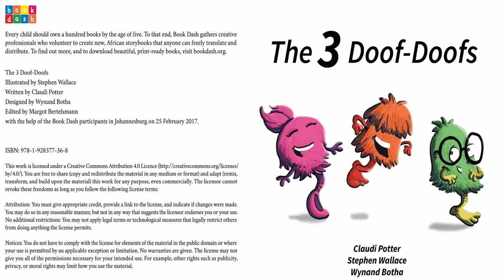[4.2] - The Three Doof Doofs - (read aloud video story book @ Anglihel.com)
The 3 Doof-Doofs
by Stephen Wallace and Claudi Potter

Have you ever wondered what goes doof-doof-doof in the night?  This is a noisy bedtime story for a quiet night’s sleep.

Read by Geri Dishman

"The 3 Doof-Doofs" by Stephen Wallace and Claudi Potter